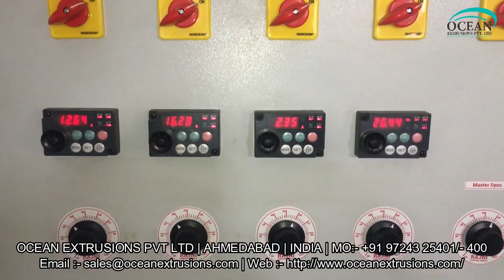Two Layer Blown Film Machine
Two Layer ABA Die Blown Film Extrusion Lines with the best combination of technology and performance. These low investment, power efficient, high - speed plants can give processors the competitive edge and quick return on their investment.
Two Layer Blown Film Machine has a great demand in global market for its wide range of packaging products that can be produced from it. Two layer ABA Die blown film machine is an economical solution to create moderate barrier films for shopping bags, crop covers, carry bags used in textile sector, etc. It consumers low power and when it comes to return on investment, packaging industry can made good and fast profit. Similarly, two layer blown film line materials can also be produced from this single plant.

Applications of Two Layer Blown Film Machine:-
• Stretch Film
• Shrink Film
• Lamination Film
• Biodegradable Film

Two Layer Blown Film Machine Manufacturer Ocean Extrusions Pvt Ltd